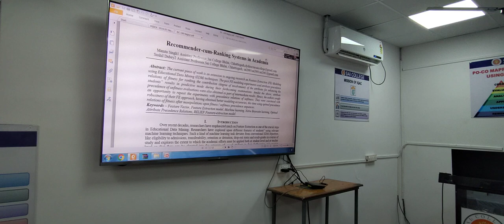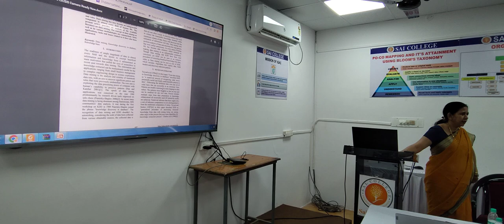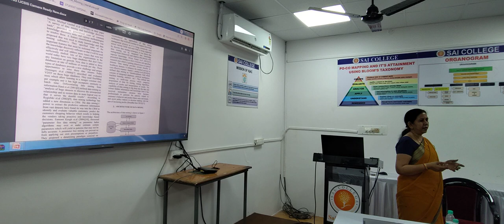Training on Research Paper Writing Skill, Organized by IQAC, Sai College Bhilai Part 2